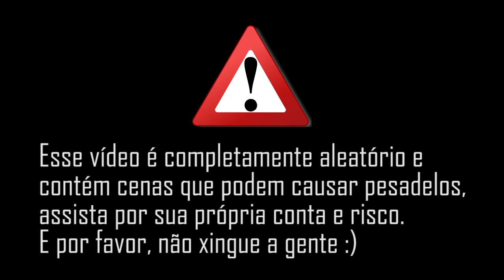PAPINHA NOJENTA - Presta ou não Presta Especial | VEDA #27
Em homenagem ao iCarly resolvemos fazer nossa própria versão do bebê Spencer e é claro que não podíamos deixar de dar alguma comida bemmm nojenta pra ele provar. Será que ele aprovou a gororoba?